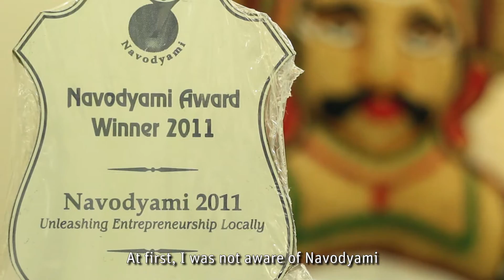Dinesh | Annapoorna | Navodyami Entrepreneur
Mr. Dinesh, an artist who lives in a village called Bhatkal, narrates his story about his thriving enterprise.

"I started my own enterprise when I asked myself 'why one should slog all day to help somebody else have the fruits of our efforts!' As an artist, I have always been passionate about doing what I want with great patience and dedication, and never stopping what I started until it has met my expectations.

I come from a financially unstable family; therefore I received no support from them when I started my own enterprise. But Navodyami identified my zeal and supported me through my endeavors. They provided training sessions, financial help, and a platform to interact with other thriving and successful entrepreneurs. Their support gave me the confidence and motivation I needed to grow my business. The encouragement and help that I receive from Navodyami has no boundaries and pushes me to continuously set higher goals for my enterprise and myself.

I am planning on expanding and increasing my productivity levels drastically by introducing newer technology in the next few months. My profit levels are in the margins of lakhs, but in the next few years I am working towards turning the lakhs into crores. I also want to employ at least 100 laborers and provide them a dignified life."

About Navodyami:

Navodyami program works to make micro-entrepruneurship a viable proposition as a livelihood. Currently challenges of a micro-entrepreneur venturing into an enterprise are far too many. Often times meagre sources of income, few assets and  resources, simultaneous pressure of supporting family while stabilizing an enterprise and absence of guidance makes 'risk taking' for micro-entrepreneurs much more difficult than a what a large entrepreneur faces.